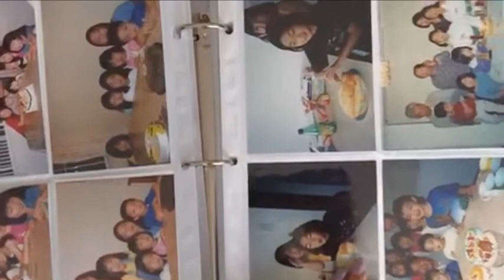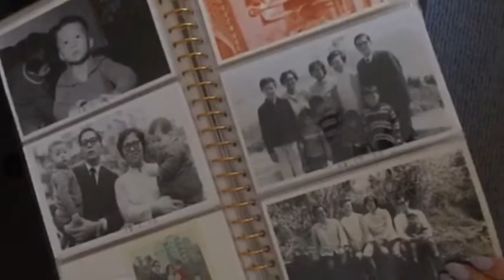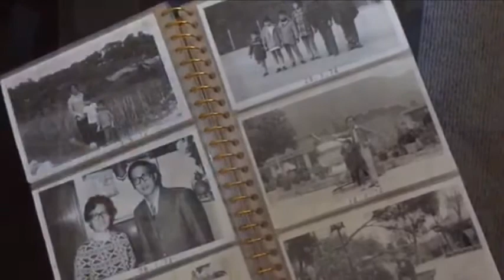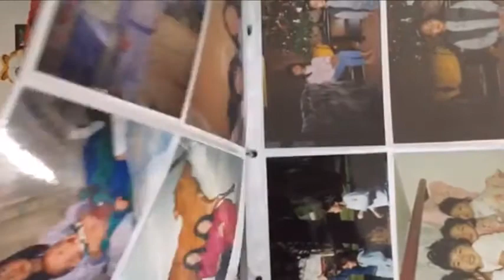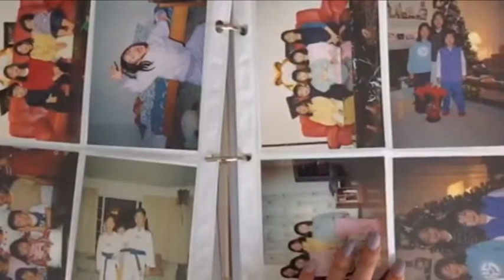Sarah Wu- HIST 483 interview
Getting to know Sarah Wu